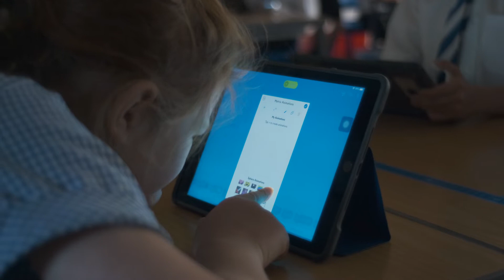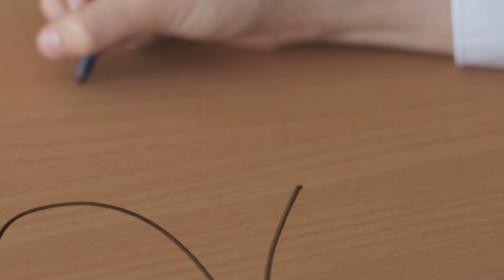Teaching BeyondCode: Scotland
Sphero Edu has always been about the community. It started there, and it's growing there. Worldwide. We want to highlight our incredible community of educators all across the globe and the amazing things they continue to do with Sphero. After all, coding makes the world go 'round.